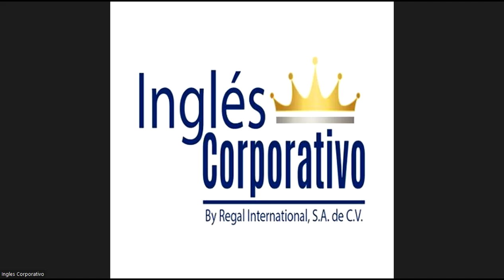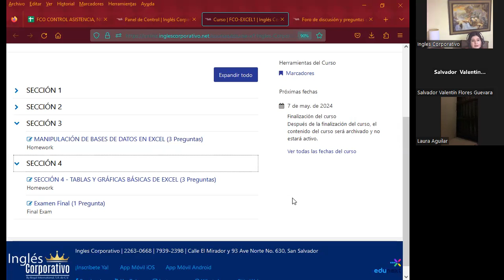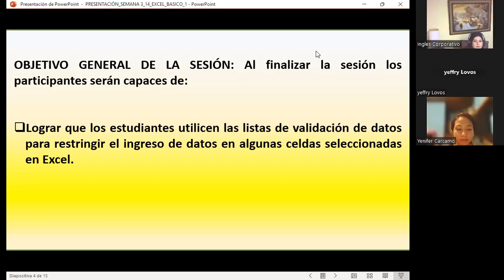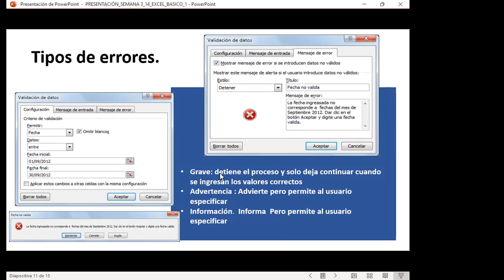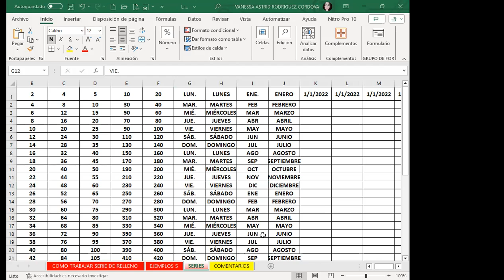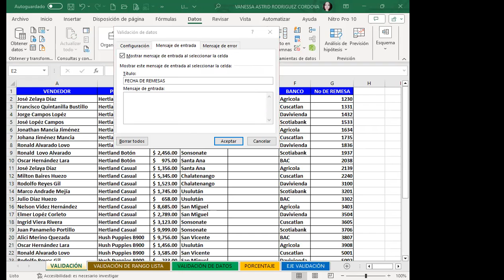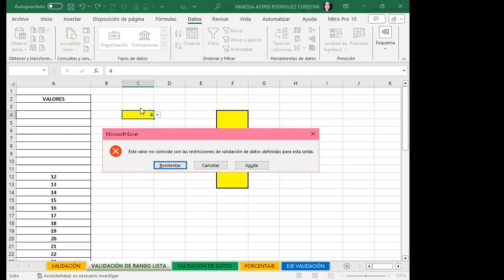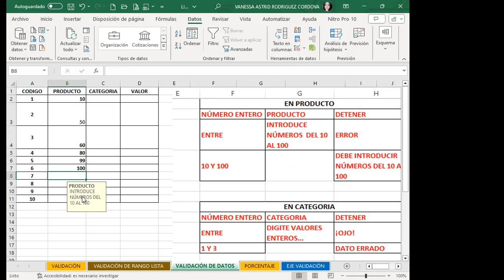Sesión14-07-09-23-IC29811-0008-2023-Rodríguez-Lista de validación de datos